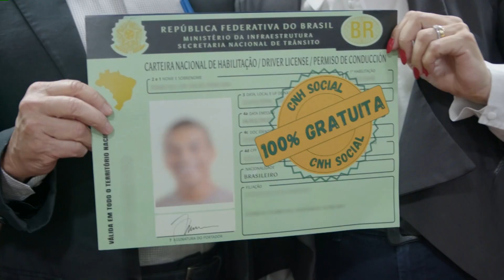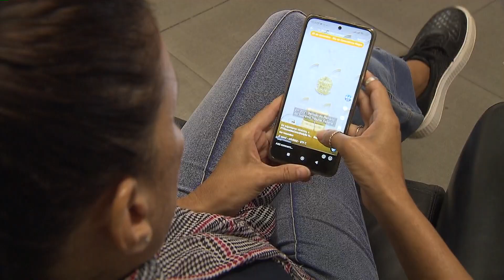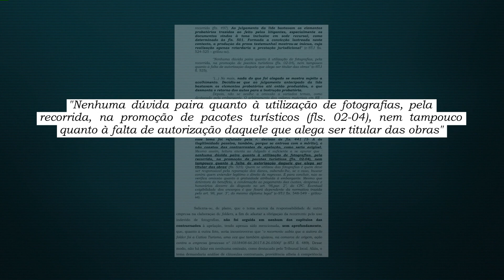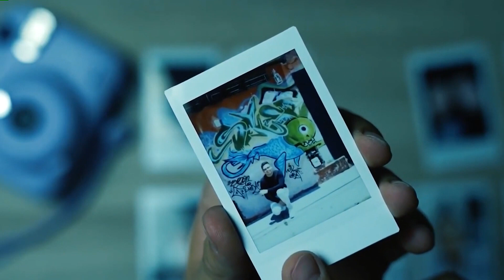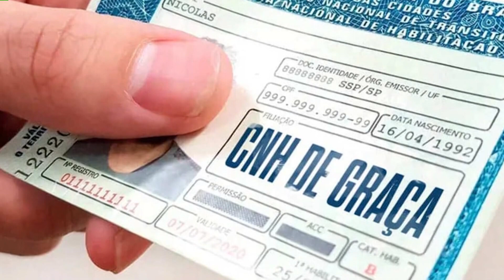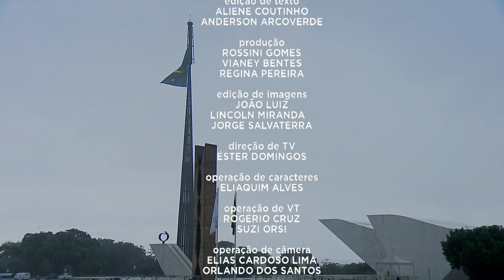📺 JJ1 - Jornal da Justiça 1ª Edição de 26 de janeiro de 2024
Assista ao Jornal da Justiça 1ª Edição de 26 de janeiro de 2024 na íntegra.